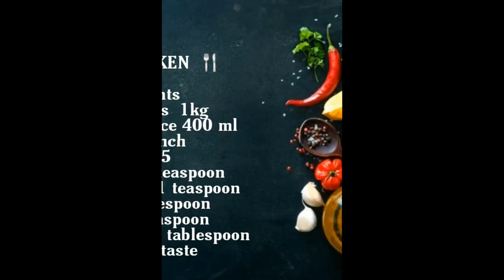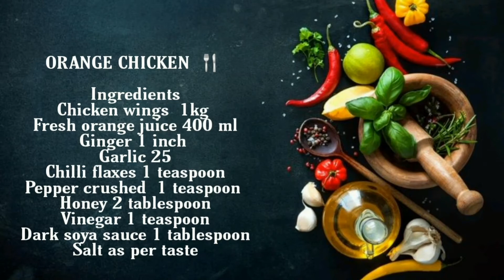Orange Chicken { ಕಿತ್ತಳೆ ಜ್ಯೂಸ್ ಚಿಕನ್ }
Tasty and Easy to cook Indian Food chicken snack recipe chicken starter recipe easy orange chicken recipe chicken recipe chicken dish orange Chicken
Spend less time eating outside, spend more time with cooking with your family , savingmoney and the environment . safe , clean , affordable . Its just like driving hybrid electric vehicles cleaner for your health and economically viable.